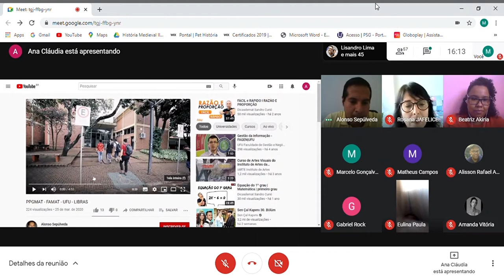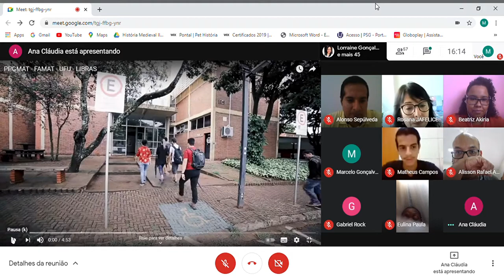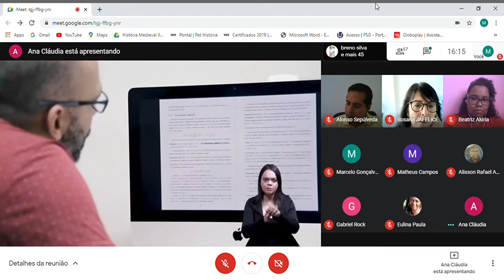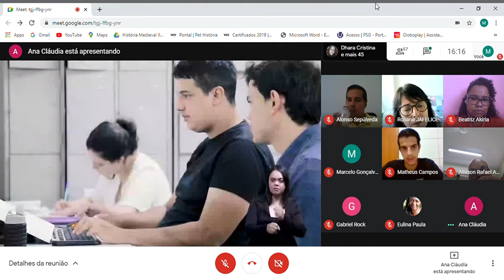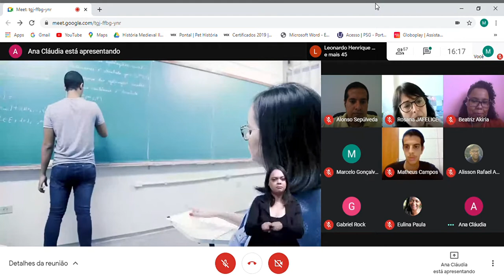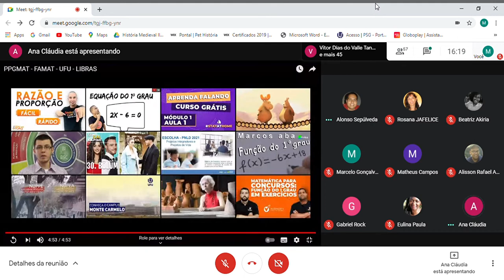Conhecendo o Programa de Pós-Graduação em Matemática da UFU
Assista a Rede de Conversa do Projeto Caminhos da Pós-Graduação, que aconteceu no dia 25/02/2021. O projeto tem o intuito de conhecer os programas de pós-graduação em Matemática de algumas instituições do Brasil. A primeira instituição a participar do projeto foi a FAMAT - UFU que contou com os ministrantes Prof. Dr. Alonso Sepúlveda, coordenador do PPMAT, e a antiga coordenadora Profa. Dra. Rosana Jafelice.
Agrademos a presença de todos e até o próximo encontro. Abraços virtuais!